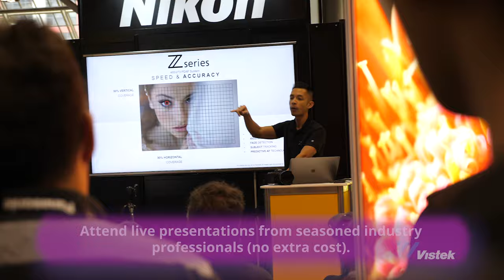ProFusion Expo 2022 Teaser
After over a decade of unparalleled success, ProFusion has become the must-attend event for Canada’s top imaging professionals and budding enthusiasts.

We’re thankful and thrilled to be able to announce that this year’s ProFusion Expo will once again take place at the Metro Toronto Convention Centre. That’s right. We’re back, live and in person, face to face, elbow to elbow, just like before.

For many of us, the annual holiday season really begins in early November, when ProFusion kicks off and everyone gathers to share and explore our love of imaging and the gear that makes it happen. It’s time to rekindle the excitement we’ve all been missing.

for more information and to register for free!

ProFusion Expo 2022 Dates and Hours
- Wednesday, November 9, 2022 – 11:00 a.m. – 7:00 p.m. EST
- Thursday, November 10, 2022 – 10:00 a.m. – 5:00 p.m. EST

Metro Toronto Convention Centre, 255 Front Street West – Hall B – North Building

Our other sites:

Vistek YouTube Channel: YouTube.com/c/vistek